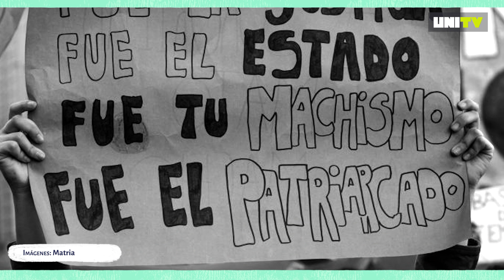ELCAMPAMENTO - ¿Hay justicia sin castigo? con Ileana Arduino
En este programa de El campamento, hablamos con Ileana Arduino, abogada penalista, feminista y antipunitivista, Directora del Grupo de Trabajo de Feminismos y Justicia Penal del Instituto de Estudios Comparados en Ciencias Penales y Sociales.
Reflexionamos sobre el antipunitivismo, desde la sociedad punitivista que habitamos. Además, pensamos acerca del castigo y la reparación, el trabajo sexual y analizamos la propuesta de la Reforma Judicial Feminista.

Conducido por María Pia López, socióloga, ensayista, escritora y Camila Belizán, radialista conurbana y Lic. en Comunicación de la Universidad Nacional de General Sarmiento.

Una producción de UNITV y FM La Uni 91.7